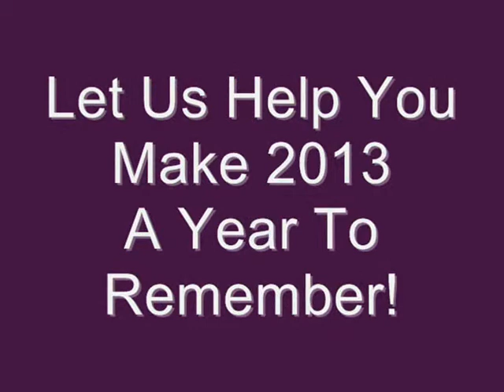2013 Prom & Evening Dress Collections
Have you been thinking about what you are going to wear for your graduation, prom, night on the town, girls night out, wedding or that special date with the one you cherish?

Our new collection will be available in Feb. 2013

At Majestic Bridal Boutique we have a large selection of Bridal, Formal & Special Occasion Gowns for your special event. We specialize in wedding gowns, bridal wear, prom gowns, graduation dresses and so much more! We have hundreds of gowns and new dress styles on display for your viewing.

Shine "Bright Like a Diamond" on the day of your special event with our discounted Attire!

We serve ladies World Wide!

Did we mention that we have TONS of Free services?

Free Consultations
Free Custom Made To Wear Dresses
Free Alterations to the dress design
Free Color Selections
Free Gifts

Cheers!

Susan Brooker (Owner Of Majestic Bridal Boutique)